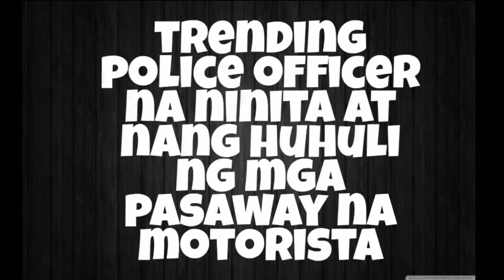Lt.Col. Bonifacio Bosita Police Officer | Naninita at NangHuhuli Ng Pasaway Na Motorista